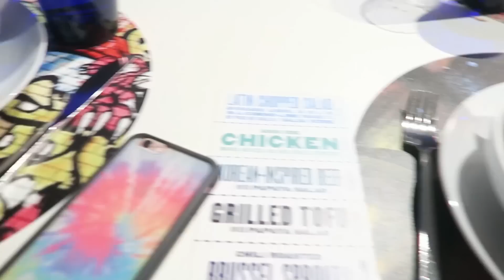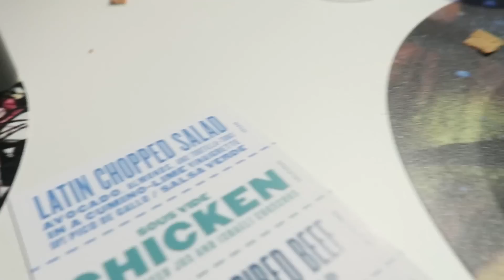CAN'T BELiEVE i GOT HYPNOTiZED!!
HYPNOSIS IS REAL!!
This was a day I will never forget. Saw so many crazy talented people like Aziz Ansari, beat boxers, got hypnotized, and even won an award from Rachael Ray herself!! Being around all these incredible creators always sparks such a creative drive in me. I'm so blessed to have these people in my life and its all thanks you, the Cuckoo Squad. If it weren't for your support and love, my life would be completely different. Thank you for believing in me and helping make my dreams a reality.

mKay bYe!